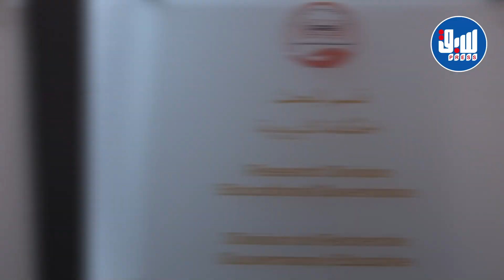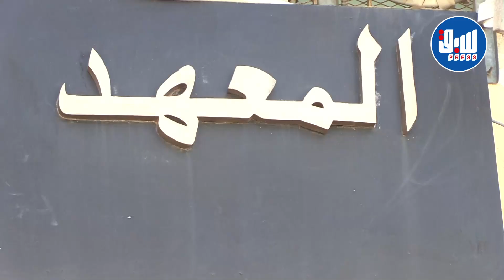إفتتاح فعاليات المنتدى الدولي الثاني "تعلم وتعليم الرياضيات" في الجزائر العاصمة